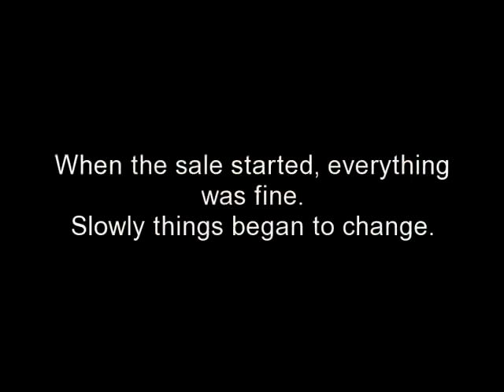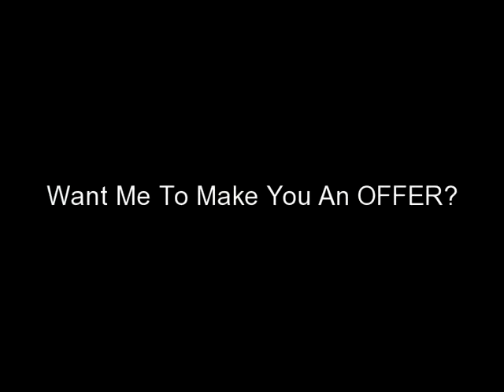Are You A Motivated Seller? 1/20/11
Property for sale? How motivated a seller are you? Is the best solution a Cash or Terms sale?